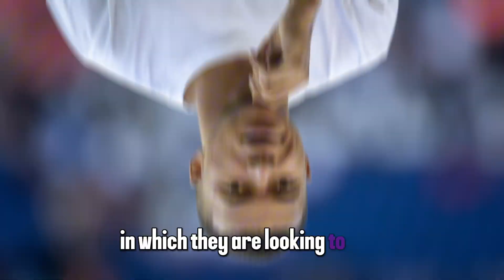Real Madrid won't sign PSG's Mbappe now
Real Madrid are no longer interested in signing Paris Saint-Germain forward Kylian Mbappé, according to Cadena SER.